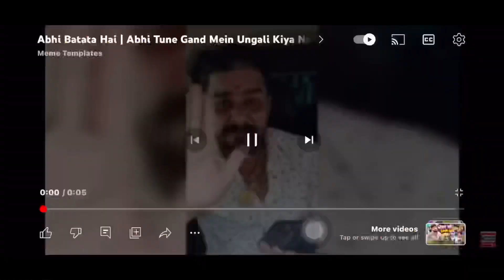Splendor plus v/s apache rtr touchan | apache rtr 160 v/s hero splendor plus || watch the end 😱😱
भाइयो इस वीडियो के दौरान हमे ₹२०००
रुपए का झटका लगा है
बाइक्स में बहुत सारी परेशानियाँ हो गई हैं इस टाउचन
वीडियो के कारण बहुत सारा नुक़सान का सामना करना पड़ा

Your Quaris
Splendor plus v/s apache rtr 160 touchan video
Splendor vs apache video
Apache rtr 160 v/s  splendor plus
Apache vs splendor
Bikes touchan video

manas sarif  jo Sharifi chhod de 😠 khade badmash ke record today de || br rajput ||sukka status||

Video dekhne ke liye Sukriya
  Some link follow us -

 Thank you guys support banaye rakhiye

Comment me bataye kis bike video chahiye ab